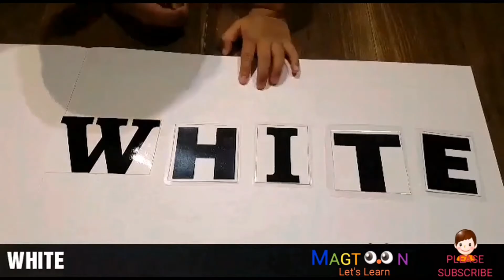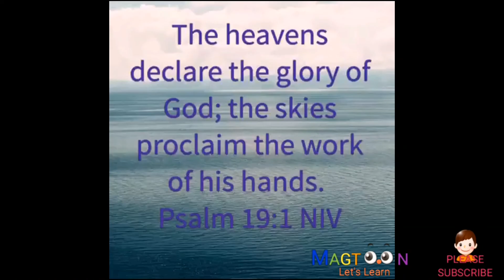Learn Colors with Doctor Josiah | Creative and Educational for Children, Toddlers & Babies 😘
I recommend this to all Parents, Carers, Nurseries, Nannies. This video is educational for children